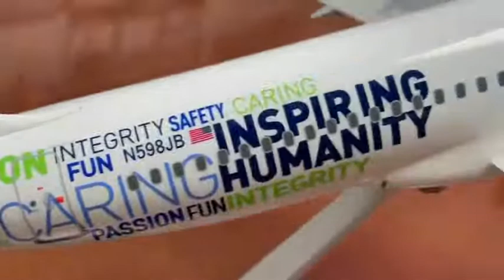SKR8343 SKYMARKS JETBLUE BLUEMANITY A320 1/100 W/WOOD STAND By SkyMarks Models.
This JetBlue A320 features solid fuselage, injection molded plastic construction with highly detailed graphics. Model comes with landing gear, spinning engines & rich wood display stand. Full model can be assembled in minutes! The airplane model is approximately 14.5 inches in length and has a 13.5 inch wingspan.